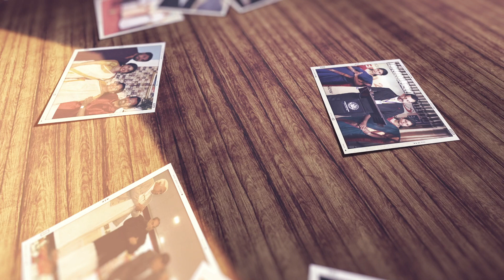Chevalier Cyril John Felicitation Movie - Part A